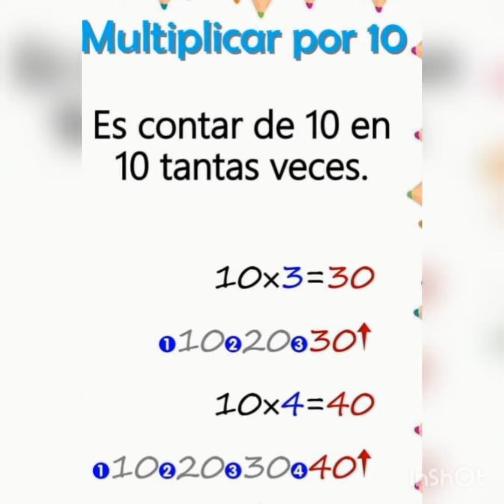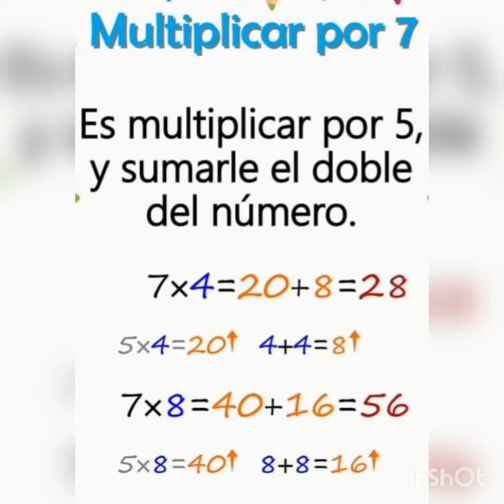estrategia para aprender y calcular las tablas de multiplicar del 0 al 10#